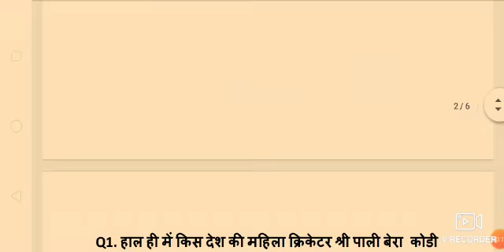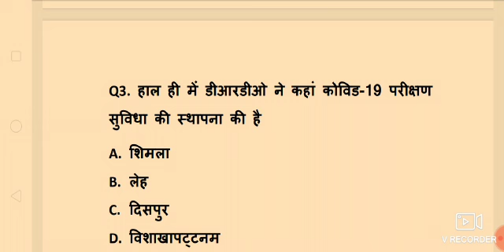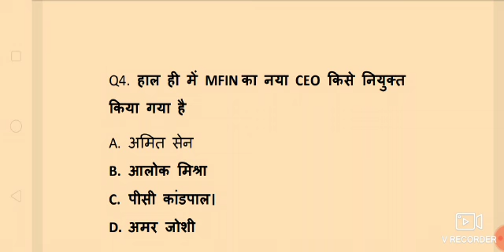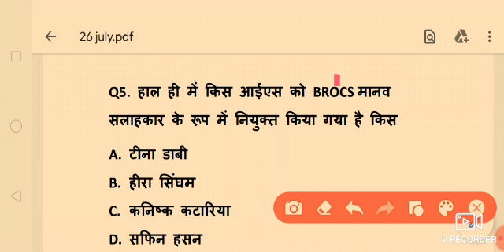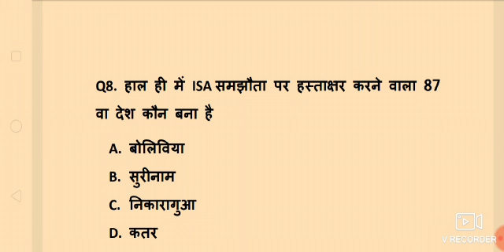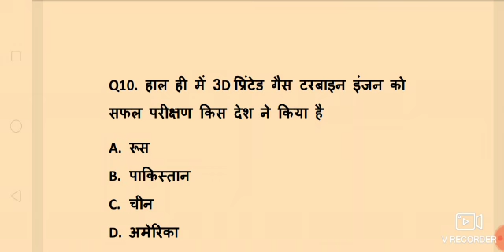26 जुलाई करंट अफेयर्स सक्सेस क्लास गौतम सर#